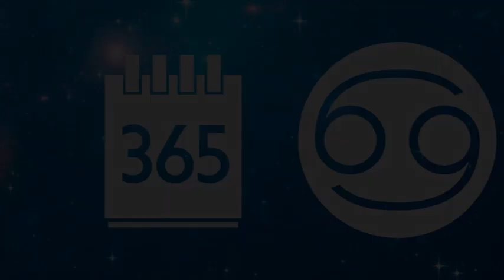Horoscope Cancer de novembre 2023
Si l'activité professionnelle sera toujours au firmament pour vous grâce à Jupiter qui règne encore dans votre ciel, il n'en sera rien au niveau sentimental. Les célibataires devront prendre leur mal en patience. En ...